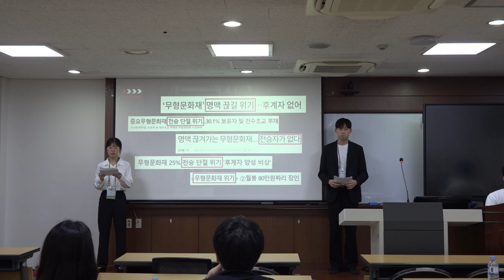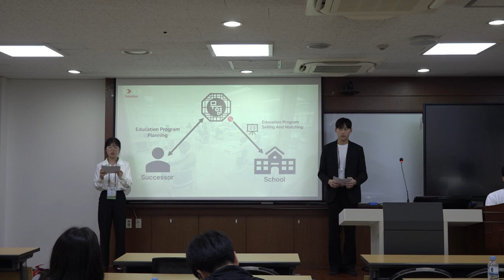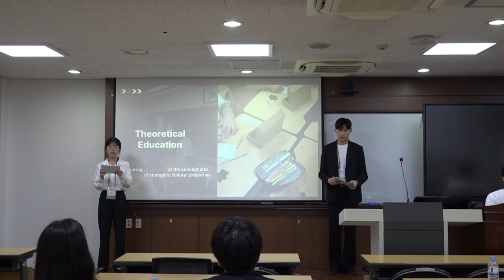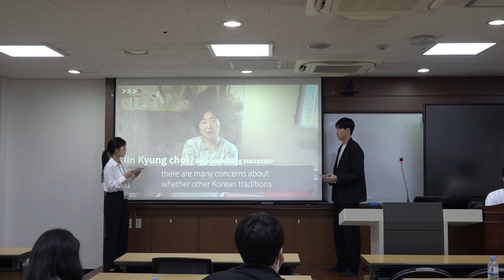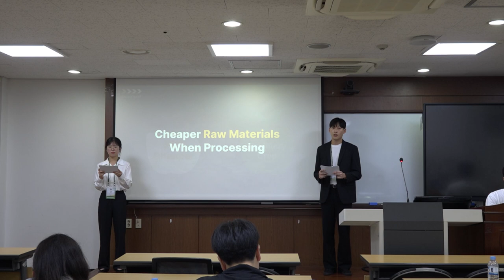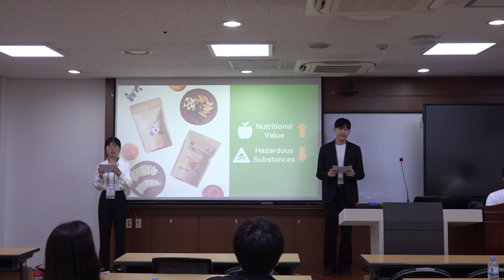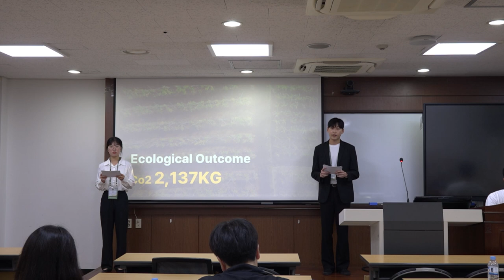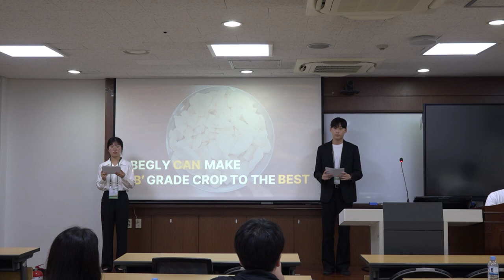[2023 NC] Opening Round / League 3 - Chonnam National University_Enactus Korea National Competition